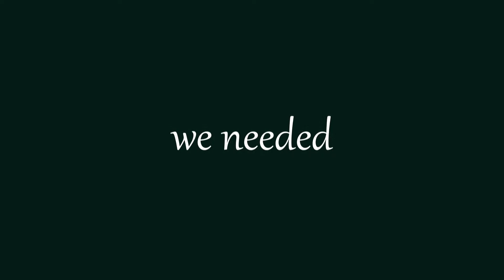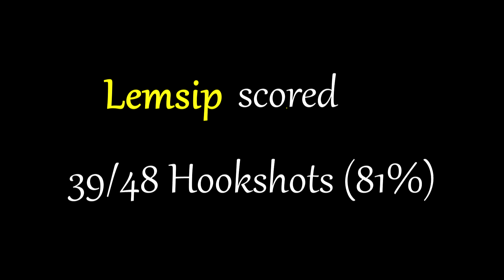Game of Hooks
While queuing as a group of five, Josh secretly changed the matchmaking settings to Ranked. The result was one of the most tense, drawn out games I've played in a long time.

- Atlas Plug - Truth Be Known (Dota Cinema Top 10 Theme)